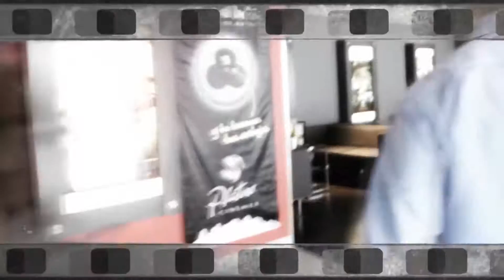ENTREVISTA EXCLUSIVA FLORIAN GALLENBERGER